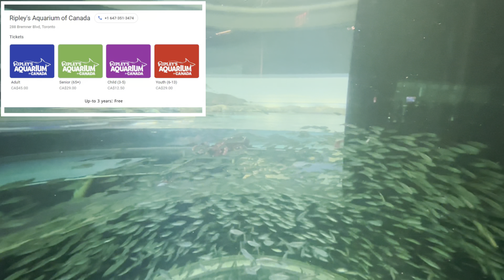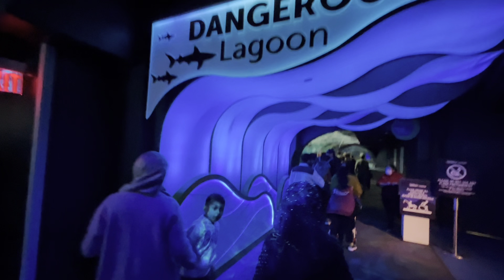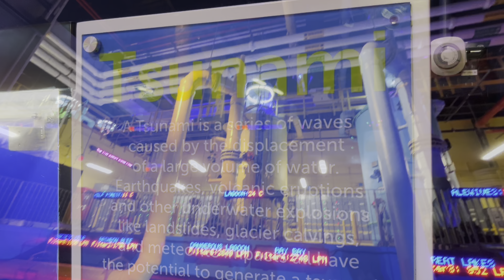🇨🇦 Ripley’s Aquarium of Canada | A Day with Shark, Turtle & Octopus | CN Tower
Ripley’s Aquarium of Canada

রিপলি'স অ্যাকোয়ারিয়াম কানাডার একটি পাবলিক অ্যাকোয়ারিয়াম যা কিনা রিপলি'স এন্টারটেইনমেন্টের মালিকানাধীন ও তাঁদের পরিচালিত তিনটি অ্যাকোয়ারিয়ামের মধ্যে একটি। এটি টরন্টো শহরের কেন্দ্রস্থলে সিএন টাওয়ারের ঠিক দক্ষিণ-পূর্ব দিকে এবং Union Station এর কাছেই অবস্থিত। সুতরাং আপানারা এখানে সাবওয়ে ট্রেন, বাস, কার বা উবারে সহজেই চলে আসতে পারবেন।

এই রিপলি'স অ্যাকোয়ারিয়ামটি প্রথমে ২০০৪ সালে নায়াগ্রা ফলস এর পাশে তৈরি করার পরিকল্পনা করা হয়েছিল, কিন্তু পরিকল্পনাটি ভেস্তে যায়; এবং অবশেষে সেটা টরন্টোতে স্থানান্তরিত হয়। ২০১১ সালের আগস্ট মাসে এটির নির্মাণকাজ শুরু হয় যার চূড়ান্ত খরচ ছিল ১৩০ মিলিয়ন CAD! অ্যাকোয়ারিয়ামটি ২০১৩ সালের অক্টোবর মাসে জনসাধারণের জন্য খুলে দেয়া হয়।

বিশাল এই অ্যাকোয়ারিয়ামটির মোট আয়তন ১৩৫,০০০ বর্গফুট। অবাক হলেও সত্যি যে এই অ্যাকোয়ারিয়ামে সারা বিশ্ব থেকে সংগৃহীত ৫.৭ মিলিয়ন লিটার সামুদ্রিক এবং মিঠা পানির আধার। এখানে ৪৫০ টিরও বেশি প্রজাতির প্রায় ২০,০০০ সামুদ্রিক এবং মিঠা পানির প্রাণীর দেখা মেলে।

অ্যাকোয়ারিয়ামটিকে মূলত দশটি গ্যালারিতে সাজানো হয়েছে: কানাডিয়ান ওয়াটারস, রেইনবো রিফ, ডেঞ্জারাস লেগুন, ডিসকভারি সেন্টার, দ্য গ্যালারি, রে-বে, সোয়ার্ম, ন্যাচার বাই নাম্বার, প্ল্যানেট জেলি, লাইফ সাপোর্ট সিস্টেম এবং শোরলাইন গ্যালারি।

Canadian Waters প্রদর্শনীতে দেশের চারপাশের সমস্ত জলাশয়ের প্রাণীর বৈশিষ্ট্য রয়েছে। গ্যালারিতে ১৭টি প্রজাতির আবাসস্থল রয়েছে। তার মধ্যে আলেওয়াইফ, লার্জমাউথ বাস, আমেরিকান গলদা চিংড়ি, নেকড়ে ঈল, লাম্প ফিশ, দৈত্যাকার প্যাসিফিক অক্টোপাস, চায়না রকফিশ ইত্যাদি উল্লেখযোগ্য।

Rainbow Reef এ ইন্দো-প্যাসিফিক জল অঞ্চলের প্রাণীদের বিচিত্র সংগ্রহ রয়েছে এবং এটি প্রদর্শনীর সবচেয়ে রঙিন গ্যালারি। এদের মধ্যে পিকাসো ট্রিগারফিশ, হাম্বগ ড্যাসিলাস, কিং অ্যাঞ্জেল-ফিশ, পাজামা কার্ডিনাল-ফিশ, ইউনিকর্ন সার্জন ফিশ ইত্যাদি উল্লেখযোগ্য। প্রদর্শনীতে একটি ইন্টারেক্টিভ ডাইভ শোও রয়েছে।

Dangerous Lagoon হল চলমান পরিবাহক বেল্ট সহ একটি ডুবো সুড়ঙ্গ, যা অ্যাকোয়ারিয়ামের বৃহত্তম ট্যাঙ্ক। এই প্রদর্শনীতে কিছু বৈশিষ্ট্যযুক্ত প্রাণীর মধ্যে রয়েছে; যেমনঃ স্যান্ড টাইগার হাঙ্গর, স্যান্ডবার হাঙর, রাফটেল ​​স্টিংগ্রে, লংকম্ব বা করাত মাছ, সবুজ সামুদ্রিক কচ্ছপ ইত্যাদি।

Discovery Center এ বিভিন্ন হ্যান্ডস-অন ক্রিয়াকলাপ রয়েছে যেমন পানির নিচের বুদবুদ, একটি পপ-আপ রিসার্চ-সাবমেরিন এবং একটি টাচ-পুল যা দর্শকদের জীবন্ত জীবাশ্ম স্পর্শ করতে দেয়। ডিসকভারি সেন্টারের বাসিন্দাদের মধ্যে রয়েছে ক্লাউনফিশ, প্যালেট সার্জন ফিশ, হর্সশু ক্র্যাব ইত্যাদি। এই গ্যালারিটি সাদা দাগযুক্ত Bamboo-Shark, বাদামী রঙের Bamboo-Shark, South স্টিংগ্রে, Cownose Ray ইত্যাদি রোমাঞ্চকর প্রাণীদের আবসস্থল।

Mother Nature Art Gallery তে সারা বিশ্ব থেকে পানির নিচের সবচেয়ে সূক্ষ্ম প্রজাতির বেশ কিছু সামদ্রিক প্রাণী দেখতে পাওয়া যায়। যেমনঃ লাল সিংহমাছ, বৈদ্যুতিক ঈল, রেখাযুক্ত Sea-Horse এবং তীরন্দাজ মাছ। এই প্রদর্শনীতে ছয়টি লবণাক্ত পানি এবং তিনটি স্বাদু পানির সংমিশ্রণ রয়েছে।

Planet Jellies প্রদর্শনীতে পাঁচ প্রজাতির রঙ পরিবর্তনশীল জেলিফিশ রয়েছে। এর মধ্যে রয়েছে: প্রশান্ত মহাসাগরীয় নেটটল, মুন জেলি এবং ড্রপ-ডাউন জেলি।

Ray Bays প্রদর্শনীটি তিনটি স্বতন্ত্র প্রজাতির স্টিংরেসের উপর দৃষ্টি নিবদ্ধ করে। মাঝে মাঝে দর্শকরা দেখতে পান অ্যাকোয়ারিয়ামের ডাইভাররা তাদের প্রতিদিনের ইন্টারেক্টিভ ডাইভ শো চলাকালীন স্টিংগ্রেদের খাওয়াচ্ছে। এই প্রদর্শনীর কিছু বাসিন্দার মধ্যে রয়েছে বনেটহেড হাঙ্গর, কাউনোজ রে এবং South স্টিংগ্রে।

একদম শেষে দর্শকদের অ্যাকোয়ারিয়ামের Life Support System রুমের নেপথ্যের দৃশ্য দেখার সুযোগ করে দেয়। বিল্ডিংটিতে রিপলির বিশাল তিনটি অ্যাকোয়ারিয়ামের বৃহত্তম লাইফ সাপোর্ট সিস্টেম রুম রয়েছে। এই গ্যালারিতে ডেঞ্জারাস রিফ এবং রে বে-র জন্য প্রচুর সরঞ্জাম সংরক্ষিত রয়েছে।

Touch-Show দর্শকদের অ্যাকোয়ারিয়ামের কর্মীদের সাহায্যে হাঙ্গর এবং স্টিং-রে-র মতো বিভিন্ন প্রাণীর চামড়া স্পর্শ করার সুযোগ করে দেয়।

Raju the Voyager
CN Tower